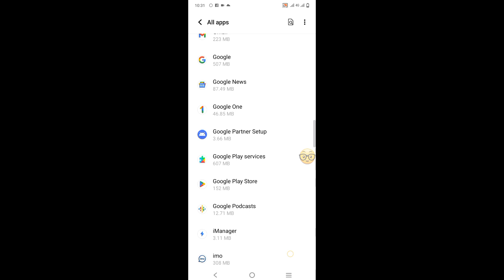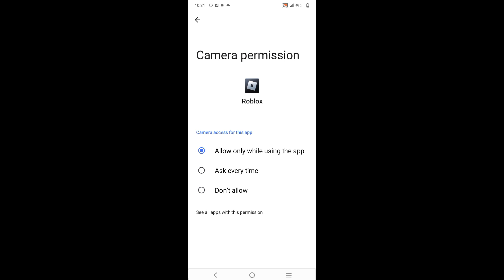How to fix roblox no network problem | roblox connection error | no network roblox iPhone | ipad